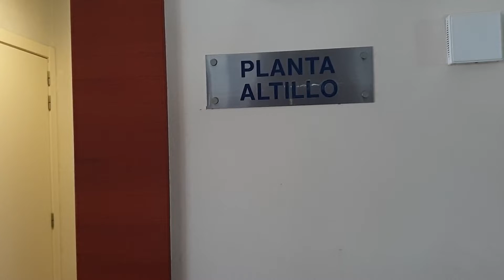ثاني يوم في إسبانيا